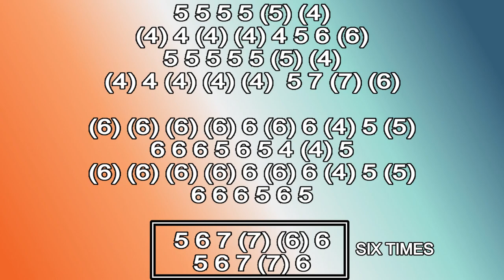VIVA LA VIDA HARMONICA ( C DIATONIC ), ARMÓNICA C, BLUES HARP C, GAITA DE BOCA C, MUNDHARMONIKA C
VIVA LA VIDA ON MOUTH ORGAN C, MUNDHARMONIKA C
COLDPLAY ON HARMONICA C